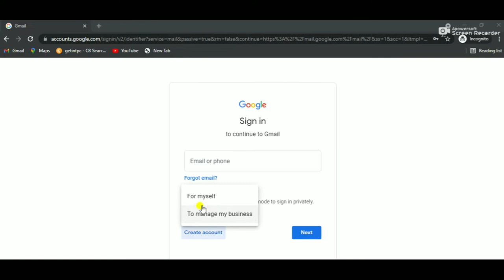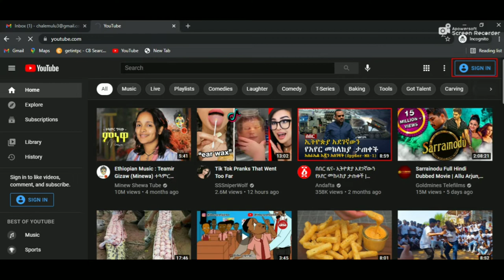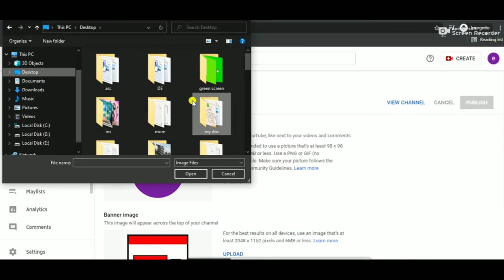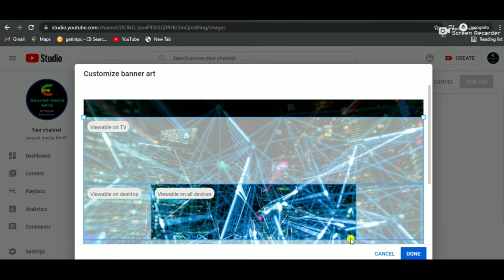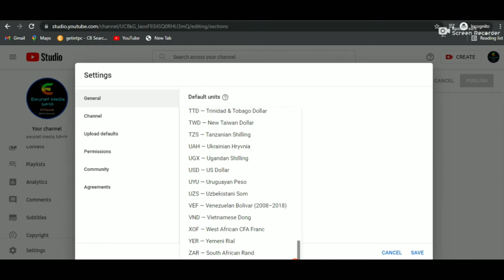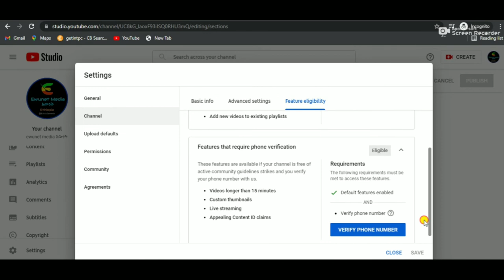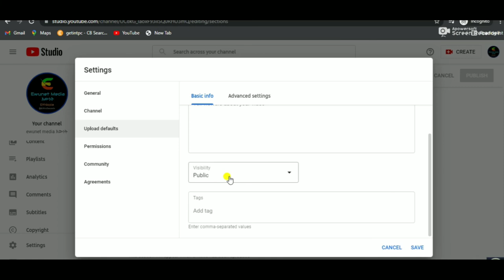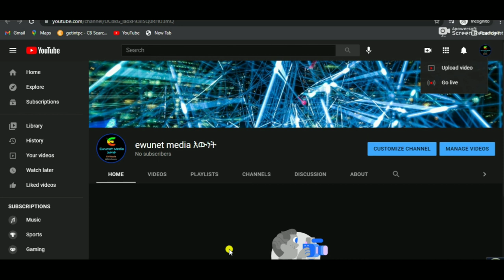how to create a youtube channel 2021